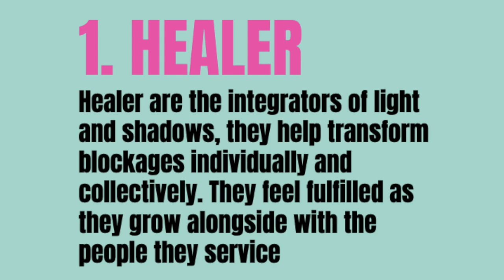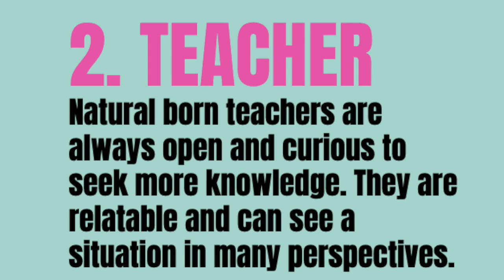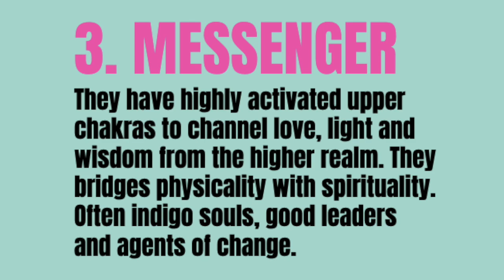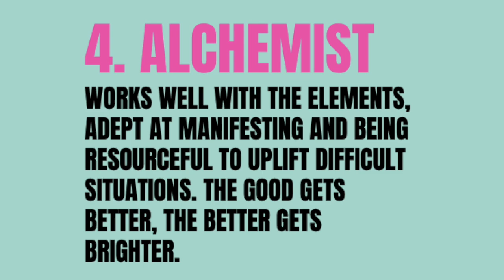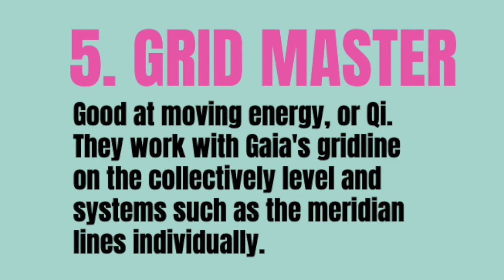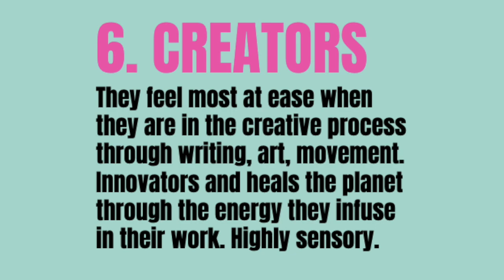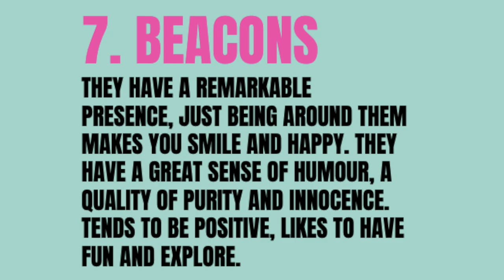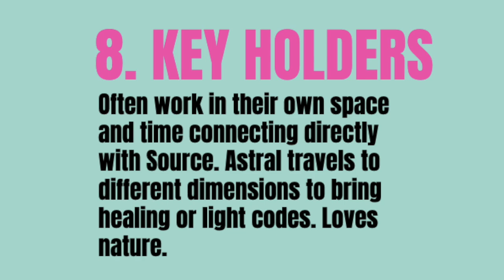LightWorker Missions: What Types of Light Work are you doing? 💙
Are you looking for more clarity about your life purpose? Here are 8 types missions that I see lightworkers, starseeds and earth angels often do in their incarnations. Perhaps this will give you some ideas on how and where to start manifesting your beautiful soulful pathway!

Expand your consciousness and Unleash your Healing Abilities as an Empowered Lightworker!

Private Reading and Healing Sessions [Book Online]
Energy Healing, Past Lives Readings, Starseed Readings, Light Body Activations, Inner Child Soul Retrieval Healing, Womb Healing and much more

[Online Course] Channel Divine Messages with Spirit Guides
It is a 4 week online training program with 25 guided energetic activations, healing session and downloadable PDFs to Activate your Spiritual Channels, Learn how to Access Messages with the Higher Realms with clarity and confidence!
There is also a Bonus of 2x 60mins LIVE practice and Q&A session with me

[How to become a spiritual healer]
Become a certified Priestess of Light, Apply to the High Priestess Ascension Academy to Unleash you inherent spiritual gifts and become a full time healer.
6 months of intensive training, life time access, group and private support, business training and much more. Say yes to divine abundance and awaken your priestess powers!

[Free] Opening to Channel 3 Day Training Series to help you access the higher realm. Crucial steps that you need to step before you start channelling safety and properly with the Ascended Masters, Archangels and Animal Totems.

[Free] Activate Your Inner Goddess 6 Day Ascension Series with light language activation, workbooks, goddess teachings and much more. Discover your 6 Goddess Archetypes to connect with your inner child, access spiritual gifts and heal your womb.